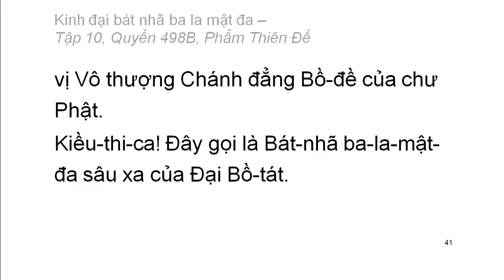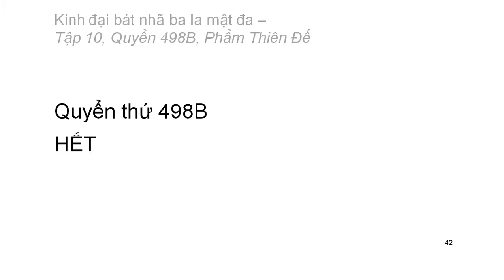Quyển .../600: Kinh đại bát nhã ba la mật đa (tiếp)